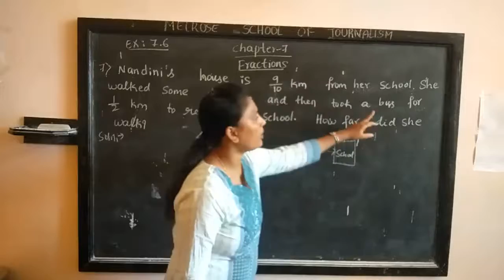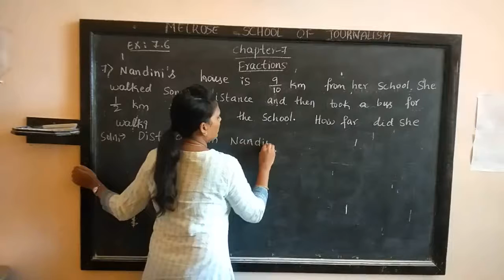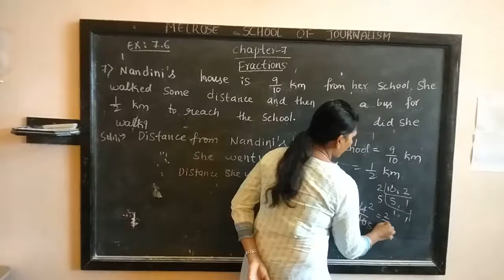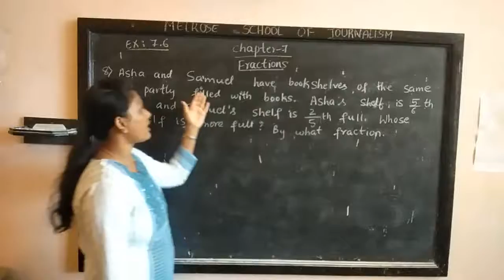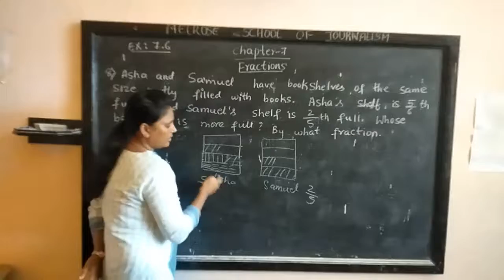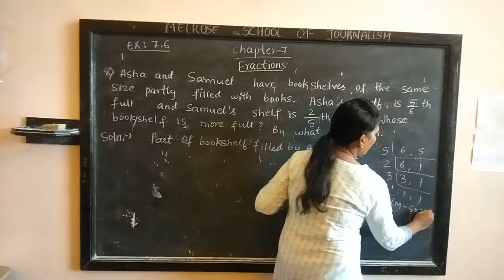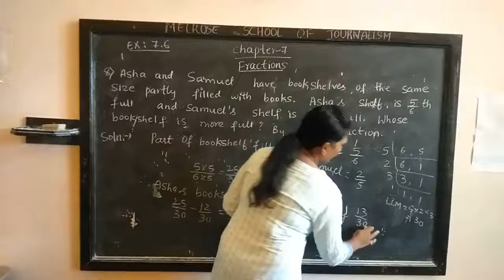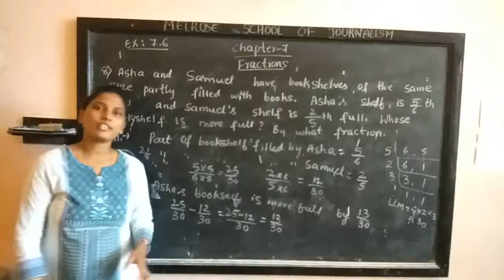Melrose School # 6th std Maths chapter 7 'Fractions' Ex 7 6 Q 7, Q 8, Q 9